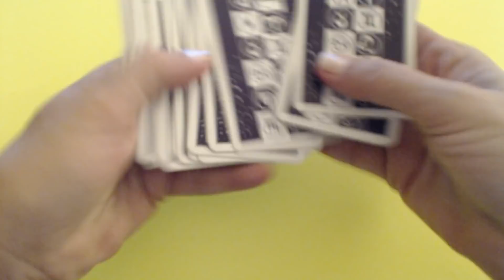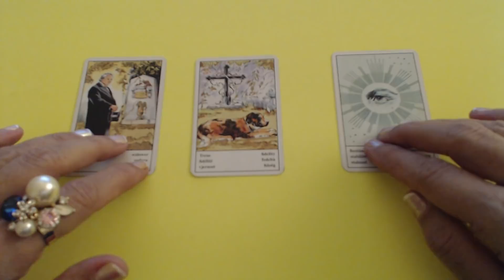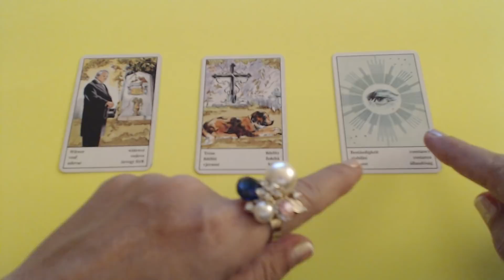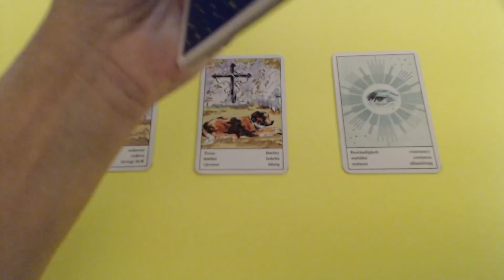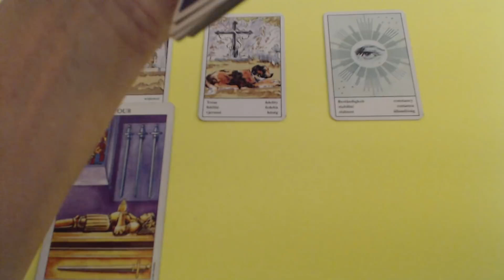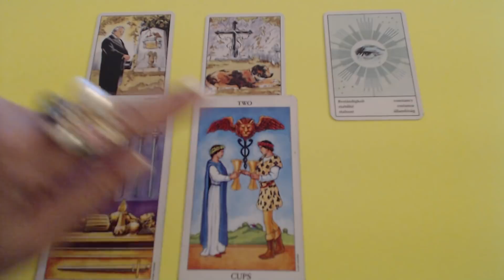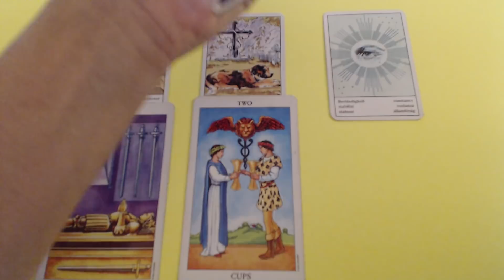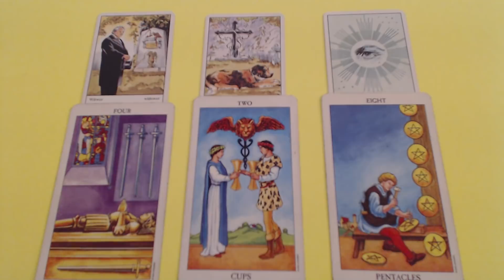Daily Tarot Reading for 23 of November